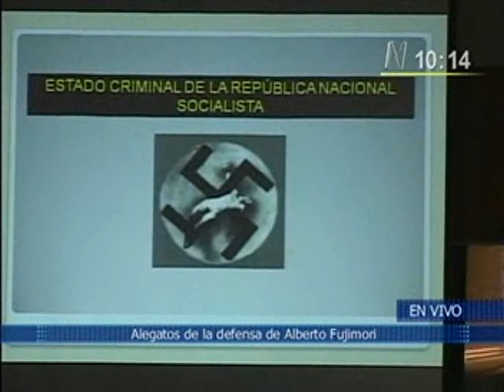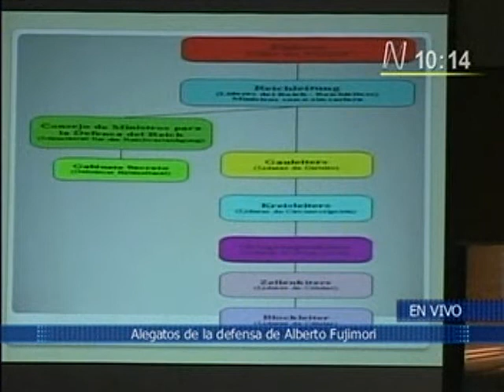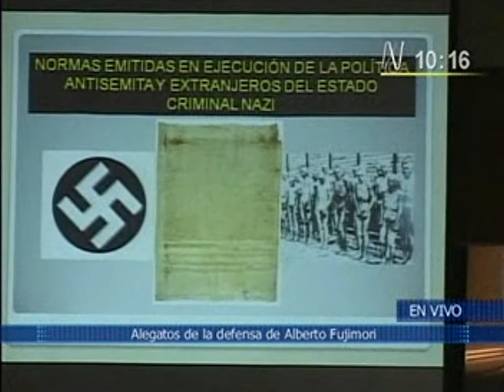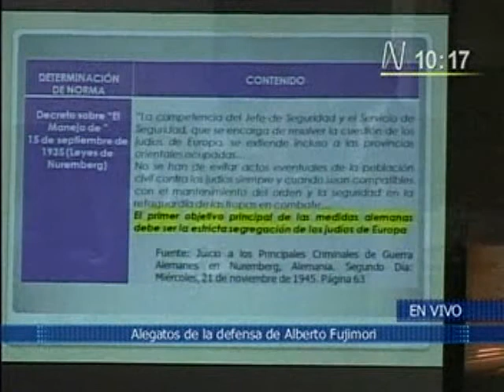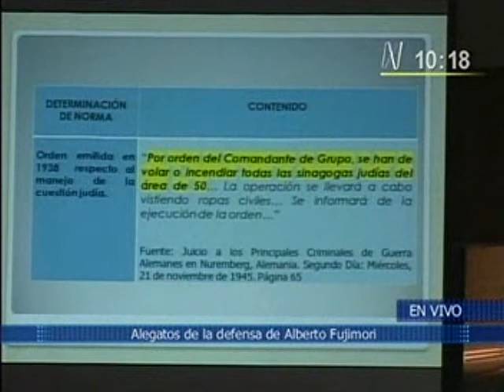Audiencia 158 - 8: Alegato de Cesar Nakasaki en el juicio a Alberto Fujimori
NAKASAKI: NO HUBO POLITICA DE GUERRA SUCIA SINO UNA POLITICA DE PACIFICACION QUE DERROTO AL TERRORISMO

Lima, 31 de marzo de 2009.

En la 158 audiencia y última intervención de su alegato, el doctor  César Nakazaki demandó la absolución del presidente Alberto Fujimori, por insuficiencia de pruebas de cargo en los sucesos de Barrios Altos y La Cantuta, solicitó además la aplicación de la jurisprudencia nacional e internacional, en el primer caso por la justicia peruana que absolvió al presidente Alan por los sucesos de Accomarca y Cayara; y en el segundo por el Tribunal Penal Internacional, que igualmente absolvió al presidente de Serbia, Milan Milutinovic, de los mismos cargos que le atribuyen a Fujimori.

Nakazaki sustentó que el ex mandatario no aplicó una política de guerra sucia porque no existieron los elementos típicos de un Estado criminal.

Detalló que en lugar de una política estatal de guerra sucia hubo una política de pacificación, expresada en las directivas 001 de noviembre de 1990 y la 003 de noviembre de 1991, que fueron contrarias y diferentes a las directivas de los estados criminales que funcionaron como en la alemania nazi y durante la Junta Militar argentina, que sí aplicaron directivas para eliminar masivamente a personas.

Señaló respecto a los órganos de ejecución, que los institutos armados aplicaron una política de pacificación que tuvo resultados concretos: la captura de los integrantes de las cúpulas terroristas, vivos, y puestos a disposición de la justicia para sus juzgamientos.

Respecto a la acusación de que el presidente Fujimori en su condición de Jefe Supremo de las FFAA impartió órdenes de aplicar métodos de guerra sucia que Vladimiro Montesinos cumplió formando un aparato organizado de poder que funcionaba en el SIN y ejecutó a través de un brazo armado que fue el destacamento Colina, señaló que no había ninguna prueba de la existencia de esas órdenes.

En la parte central de su exposición, sustentó que la Sala Penal Nacional mediante resoluciones, resolvió declarar improcedente y archivó las denuncias contra el presidente Alan García, por los casos de Accomarca y Cayara, ocurridos en su primer gobierno de 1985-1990, por los mismos cargos que se le hacen al presidente Fujimori.

En esas ocasiones, los jueces hicieron valer los mandatos legales para reconocer que el cargo de Jefe Supremo de las Fuerzas Armadas no es suficiente para atribuir al Presidente de la República la responsabilidad de hechos criminales
Remarcó que la jurisprudencia del Tribunal Penal Internacional, en el caso del presidente de Serbia, Milan Milutinovic, acusado de los mismos cargos que se atribuyen a Fujimori, lo ha absuelto porque el presidente no lucha a título individual, sino lo hace colectivamente a través de un Consejo de Defensa Nacional.